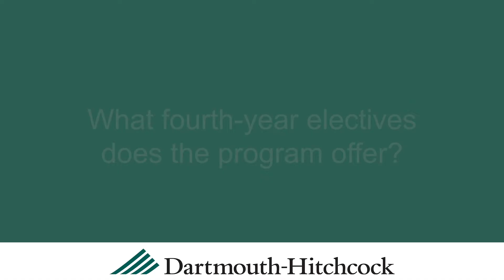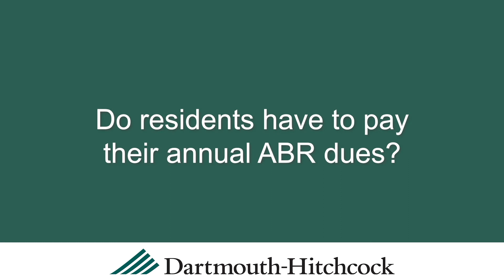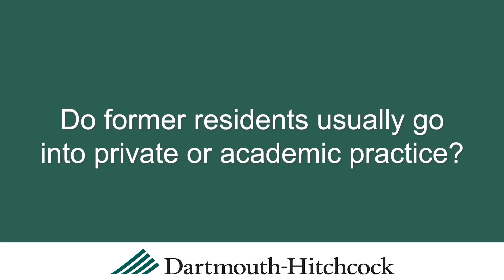Dartmouth Radiology Residency Program: Q&A with DR Program Director Dr. Stephanie Yen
00:06 What's unique about the Dartmouth-Hitchcock Radiology Residency Program?
00:46 What fourth-year electives does the program offer?
01:43 Does the program encourage research and going to conferences?
02:05 Are there rotations outside of the Dartmouth-Hitchcock system?
02:41 Do residents have to pay for living expenses at Boston Children's Hospital and/or AIRP?
03:05 Do residents have to pay their annual ABR dues?
03:17 Does the program provide a book/educational fund?
03:31 How does the program prepare residents for the CORE exam?
04:09 What kind of fellowships do residents from the program go to?
04:22 Do former residents usually go into private or academic practice?
04:42 Surprise question!

Wonder how the Dartmouth Radiology Residency Program supports its residents?  What fourth year electives are available? We ask Diagnostic Radiology Program Director Dr. Stephanie Yen all the tough questions!

Video filmed and produced by Purple Finch Productions